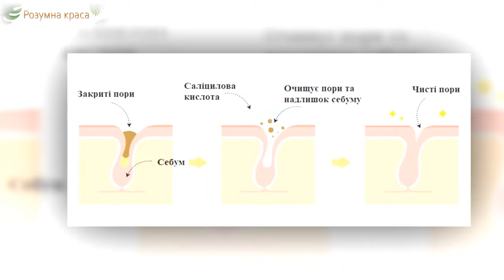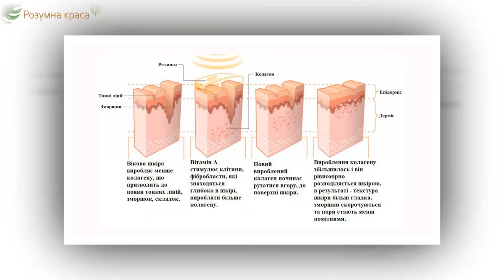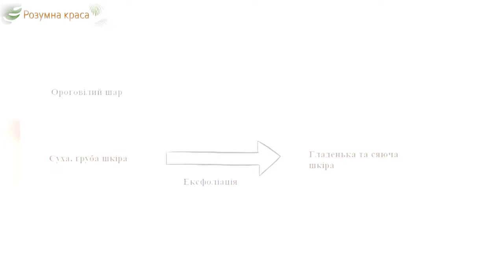☝️ Ретинол і кислоти. Що треба знати про догляд за шкірою взимку | Розумна краса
Відповіді на найчастіші запитання про засоби на основі кислот у догляді за обличчям і засоби на основі ретинолу: особливості застосування, які проблеми вирішують.

«Розумна краса» – проєкт на 12 Каналі про про секрети домашнього догляду за волоссям та шкірою, а також про те, як правильно підібрати косметику саме для вас.

Професійними порадами діляться експертки б'юті-індустрії Оксана та Леся Коробчук.

Дивіться «Розумну красу» на 12 Каналі – і майте неперевершений вигляд щодня без особливих зусиль!